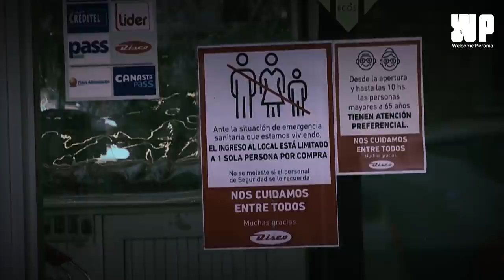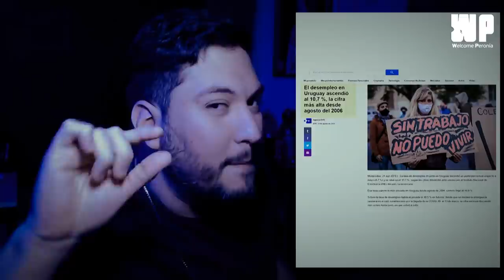Lacalle Pou el mejor presidente de Uruguay / El presidente que saldrá por la puerta grande